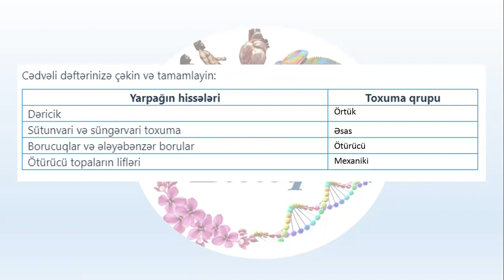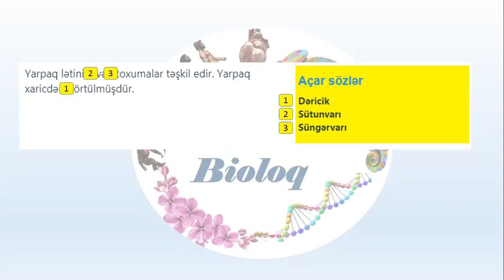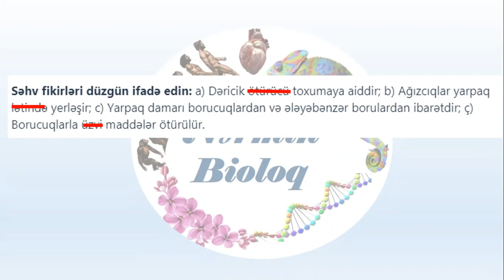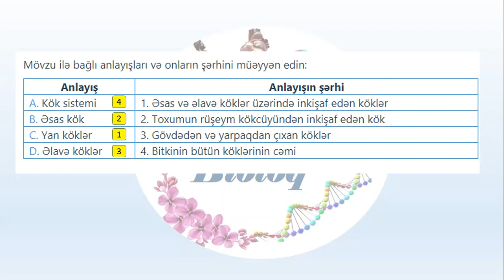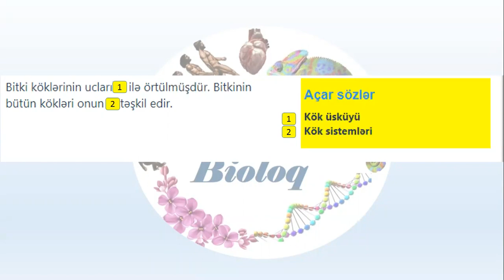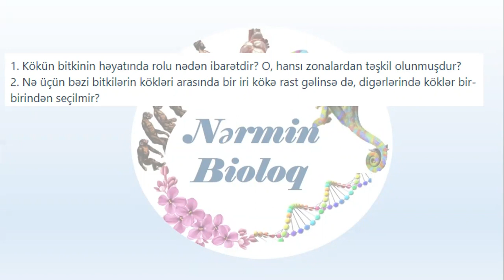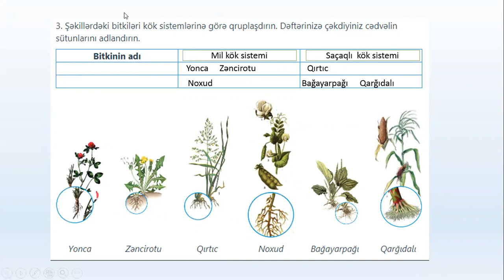Biologiya 6-cı sinif mövzu 20-21 tapşırıq izahı